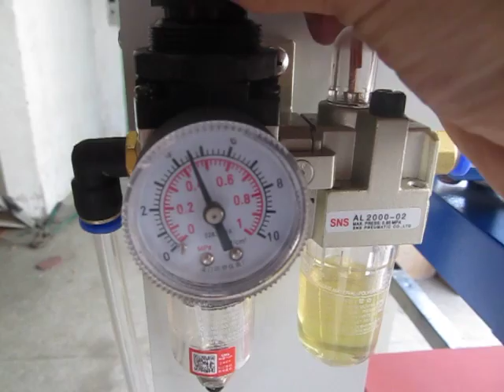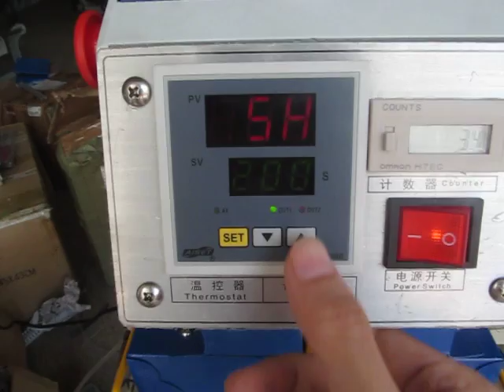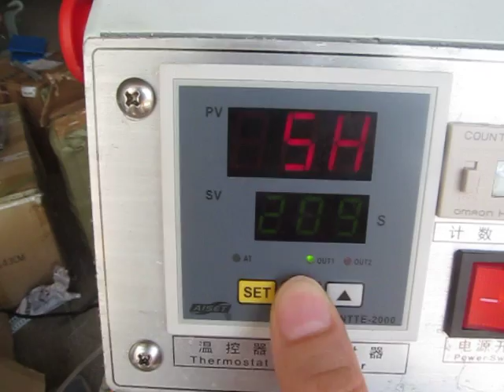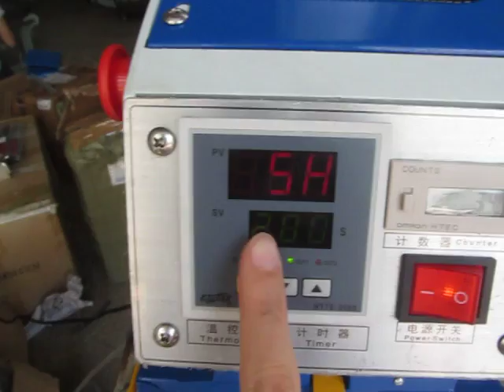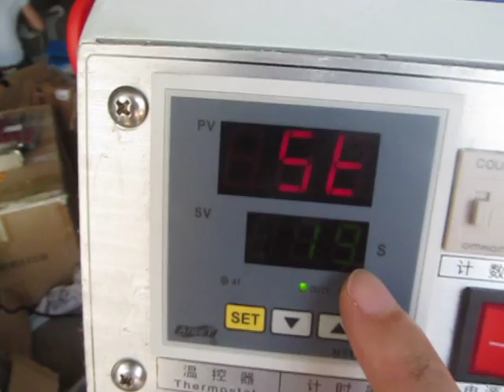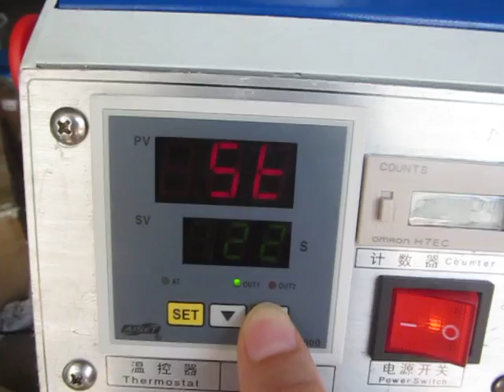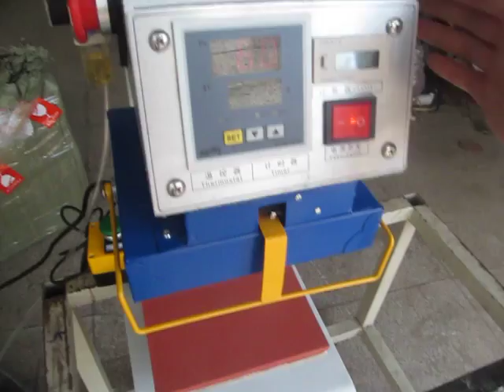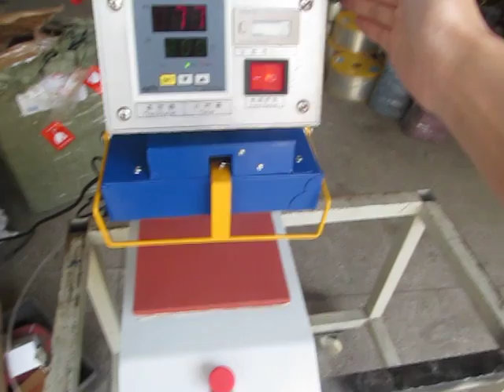STC-QD11 15X15CM pneumatic logo heat press machine in Chinese